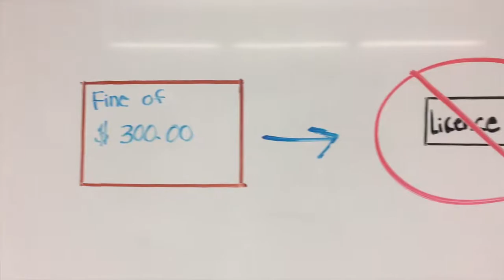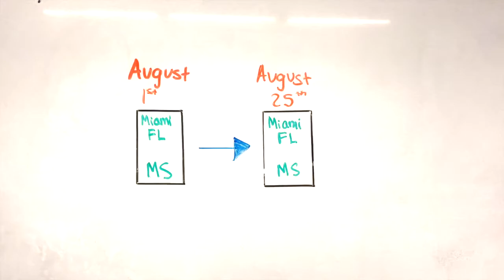Price Gouging (Nicole and Erin)